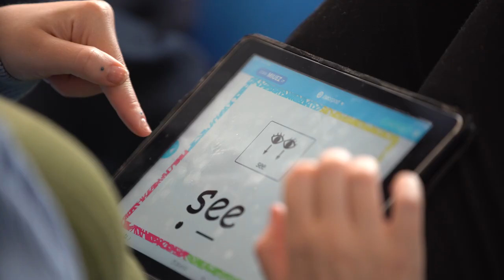Grange School Manchester - School Video 2022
This video gives an insight to life at Grange School and the wide range of experiences our students encounter across the year.